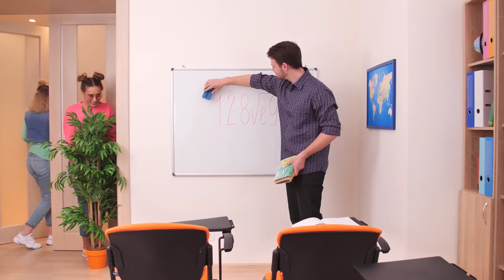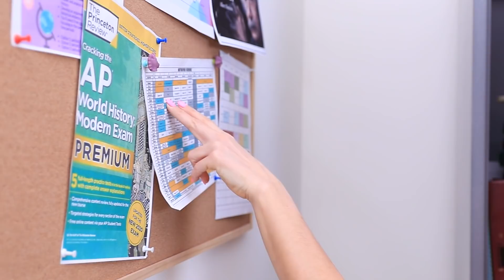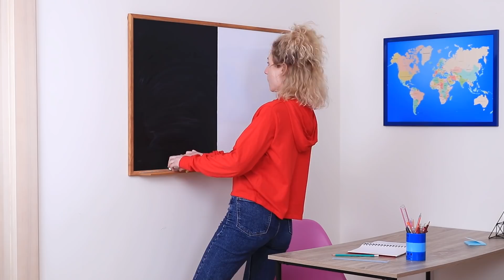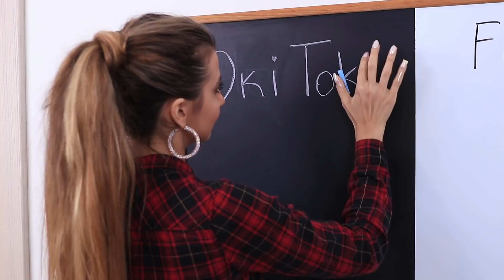16 Brincadeiras Engraçadas na Faculdade e Life Hacks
A faculdade nunca é chata. Os alunos são os melhores criadores de pegadinhas e Life hacks. Vamos te mostrar alguns deles no vídeo de hoje.